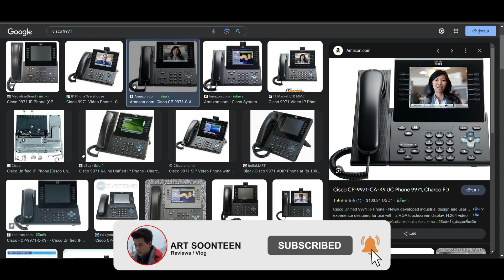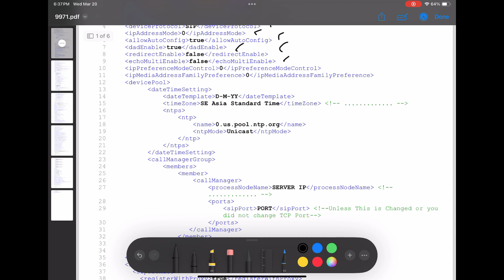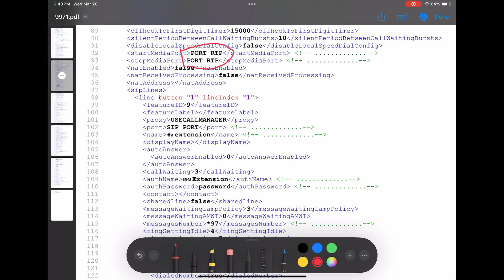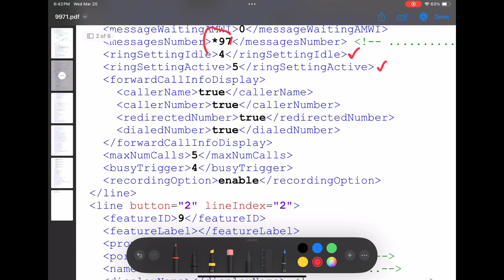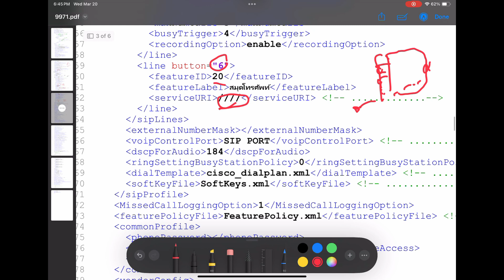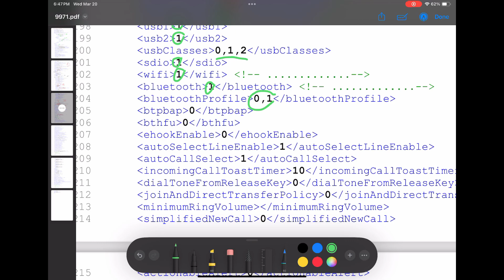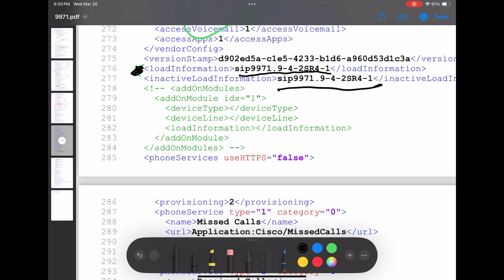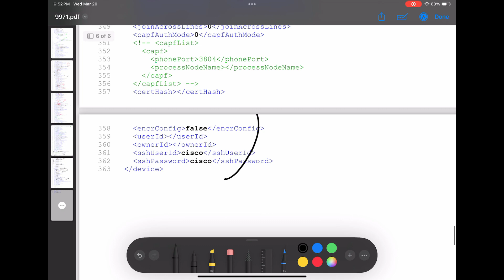"ไอพี..โฟน..ปะ" Ep.2 จับ Cisco 9971 ยัดลง Freepbx กัน!!!!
สินค้า